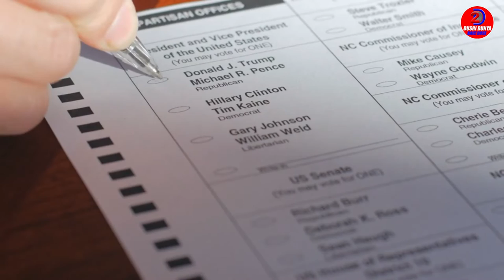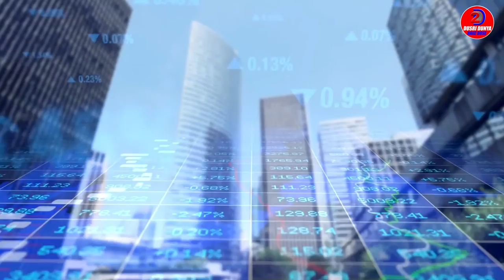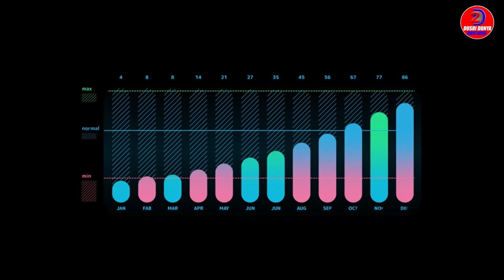From Global Player to Global Scandal: The Downfall of the BCCI Bank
The Bank of Credit and Commerce International, or BCCI, was a global financial institution that operated from 1972 to 1991. At its height, it had over 400 branches in 78 countries and was considered one of the largest banks in the world. However, in 1991, it was revealed that the bank had engaged in massive fraud, money laundering, and other illegal activities, leading to its collapse and the loss of billions of dollars for investors and depositors.
In this video, we explore the rise and fall of the Bank of Credit and Commerce International. We delve into its origins and early success, as well as the shady dealings that eventually brought the bank down. We examine the key players involved, including the bank's founder Agha Hasan Abedi and its CEO Saleh Naqvi, and the various schemes they used to conceal the bank's illicit activities from regulators and the public.
We also look at the aftermath of the BCCI scandal, including the various investigations and lawsuits that followed, as well as the lessons learned from this catastrophic failure of the financial system. Whether you're a finance professional, a history buff, or just curious about the inner workings of one of the world's most notorious banks, this video is a must-watch.